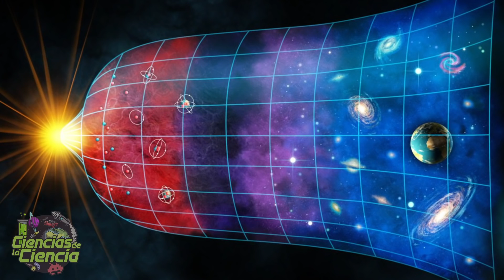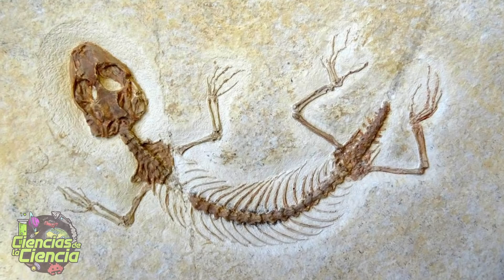🌌 El universo podría dejar de expandirse | Noticias Científicas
Como cada semana, hoy te traigo las noticias científicas más interesantes. Hoy te hablaré sobre la expansión del universo que podría detenerse, las misteriosas galaxias que no producen estrellas, un planeta que está migrando lentamente y un telescopio gigante que estará en Canarias.

Además, hablamos sobre un virus que podría combatir bacterias, sobre los gases que expulsan las vacas y que han sido detectados en el espacio, a parte de hablar sobre perros y reptiles, y muchos más…

0:00 Introducción
0:55 Descubren un sistema de cuatro planetas con un peculiar proceso migratorio
1:38 El universo podría dejar de expandirse pronto
2:42 Extrañas galaxias no están formando estrellas como deberían, y los científicos no saben por qué
3:25 Un virus ayuda a combatir una bacteria multirresistente en un paciente con bajas defensas
4:09 Muchos reptiles están en peligro de extinción
5:07 La raza no es un buen indicador del comportamiento de los perros
5:41 Los gases expulsados por vacas se han medido desde el espacio y sí, contribuyen al cambio climático
6:37 Un equipo del CSIC introduce chips dentro de células vivas como fármacos ‘mecánicos’
7:14 Una joven paciente española ayuda a desvelar la causa genética del lupus
8:03 El mayor telescopio solar europeo estará en Canarias

𝓜𝓾𝓬𝓱𝓪𝓼 𝓰𝓻𝓪𝓬𝓲𝓪𝓼

𝓙𝓙 😘👌